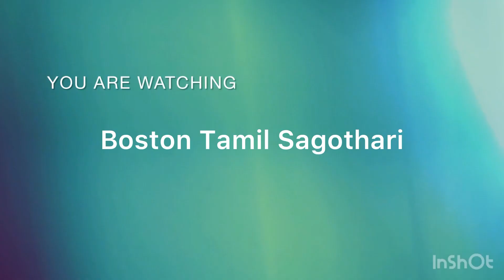Healthy Tasty Paasi Paruppu Dosai-ராகி பாசி பருப்பு தோசை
Millet recipes